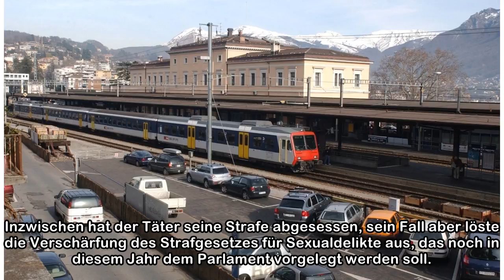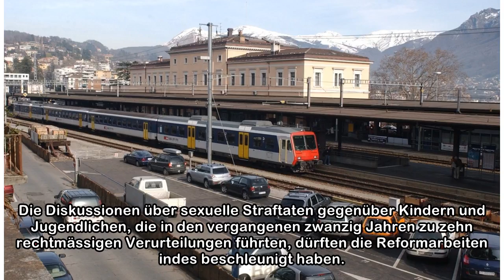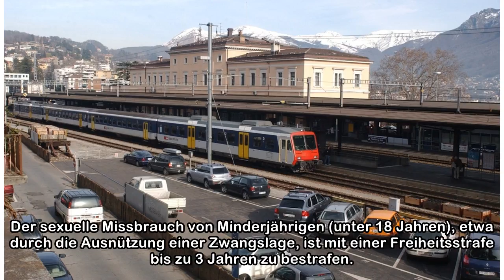Liechtenstein erhöht die Strafen für Kindsmissbrauch | NZZ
Die Wellen der Empörung gingen hoch vor knapp zwei Jahren, als das Gerichtsurteil die Runde in der Öffentlichkeit machte. Ein 55-jähriger Liechtensteiner, dem zur Last gelegt worden war, mehrere Buben...